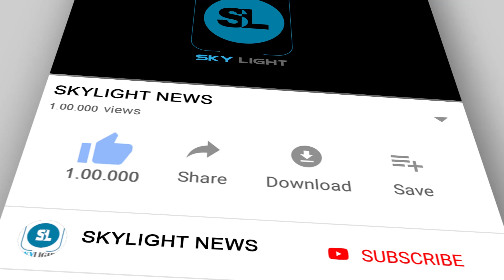India police are chasing aliens in india | latest telugu national news | SkyLight News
Watch

india police are ran for aliens in india. some anonymous person was called to the pm narendra modi about aliens are come to the india. police are chasing the aliens. but its fake call.